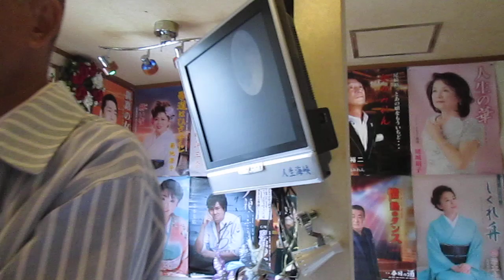五木ひろし＆ 坂本冬美 グラスの氷がとけるまで cover 尾崎裕二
令和２年7月24日　撮影場所 釧路市鳥取5丁目タウン街
尾崎裕二さんが 挨拶に寄ってくれました。
グラスの氷がとけるまで 　作詞：田久保真見　　作曲：五木ひろし